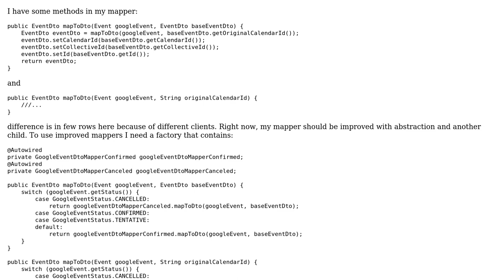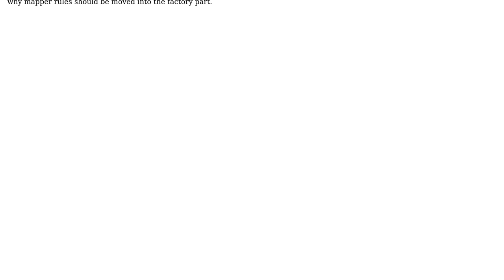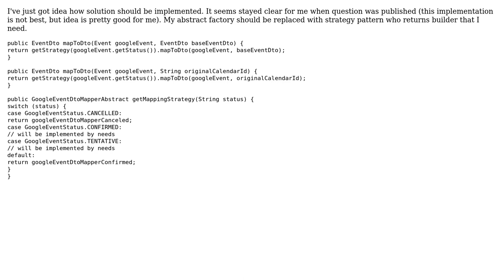Code Review: Check style found code duplication in factory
With thanks & praise to God, and with thanks to the many people who have made this project possible! You are responsible for your own actions.